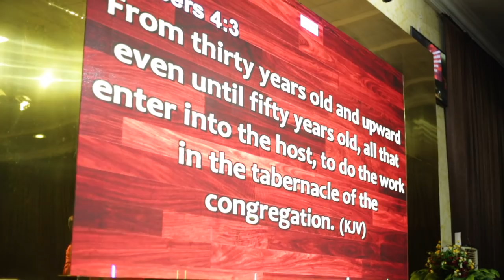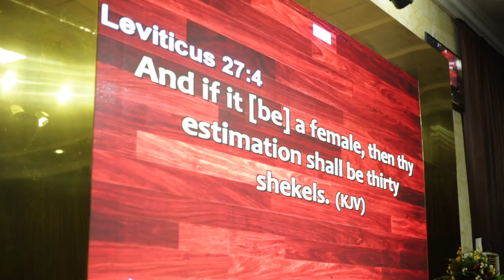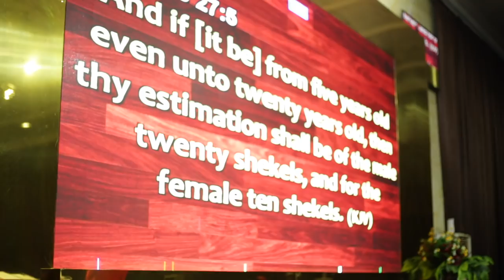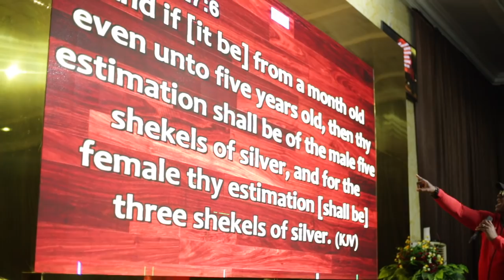Age 20 is a Decision Year | Start Young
In this video, Ubong king gives a talk at the Streams of Joy International, Abia State, Nigeria. He gave valid reasons on why age 20 is a decision year.

Watch this video to break the wrong values and facts that the society has placed on us.